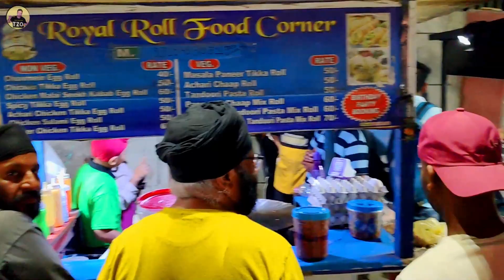10 year old Boy selling Rolls in Street 🥹 | Hardworking 10 year Boy Jaspreet | Tilak Nagar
10 year old selling Rolls to help family 🥲 Papa की death के बाद घर ki सारी ज़िम्मेदारी इनपे आ गयी 🥲
10 Years Old Boy Jaspreet Selling Rolls in Delhi || Tilak Nagar || West Delhi || Delhi food
Viral Boy Jaspreet: पिता के निधन के बाद 10 साल के बच्चे ने एग रोल बेचकर संभाला घर | Aaj Tak Delhi : पिता का उठा साया तो 10 साल के बच्चे ने ऐसे संभाली घर की जिम्मेदारी | 10 years old Jaspreet
पिता की मौत के बाद Roll बेच रहे Viral Boy Jaspreet की कहानी रुला देगी | Anand Mahindra | Sonu Sood |
Delhi Viral Video: Delhi Boy Who Sells Rolls On The Streets, Anand Mahindra Extends Help To Jaspreet

10 Year Old Jaspreet Story: 10 साल के इस बच्चे को दुनिया क्यों कर रही सलाम? Tilak Nagar |Inspiration

Delhi boy Jaspreet Singh, the 10-year-old from Tilak Nagar has piqued public interest to the point that this youngster doesn’t have a moment’s peace from gawkers armed with their cameras and phones to revel in his courage.

In the face of this daunting fame, it would have been far too easy to crumble considering the questions we as consumers ask about his family, his present, his future aspirations and goals, and simply how he is coping with the ghosts of his past.

He has celebs, industrialists, media, influencers, vloggers, and the general public chasing him in a frenzied fervour to know more about him! But this one braves it with a smile on his face with his cousin, guardian turned manager, Gurmukh, having his back at any given time.

His aspirations of being a police officer and commitment to running his father’s stall, his love for his family, and his childish innocence are indeed reflections of his valour; but they are also an ode to the human condition of perseverance.

Read @htcity and see @htcity.delhijunction

📍Near Tilak Vihar Police station
Opp. Sunny juice
Tilak Nagar
West Delhi

Instagramgrowth
Engagingcontent
Contentcreator
Viralcontent
FoodVlogs

Tandoori zzaika official means: A food discovery and connects people with food. I am Robin from Delhi, India. A graphic designer and a Food Photographer/Vlogger. मेरा मकसद हमेशा अन्य लोगों से सीखना और प्रेरित होना रहा है,